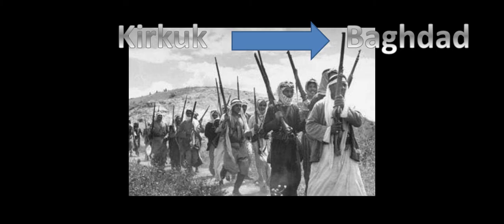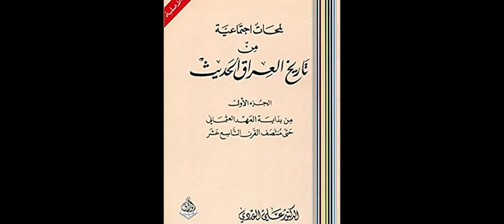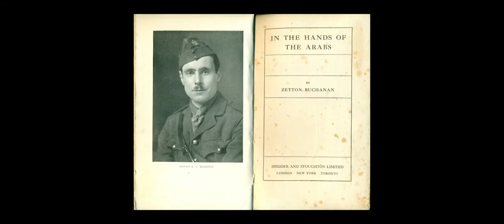Miss Bell Gertrude and Mr Abdaka, an exceptional relationship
Miss Bell, the counilor in Iraq had a strange situation with Mr  Abdaka. After capturing her, he drived her safly and protected her till her arrival safe to bagdad. She remained thankful to him and rewarded him after .